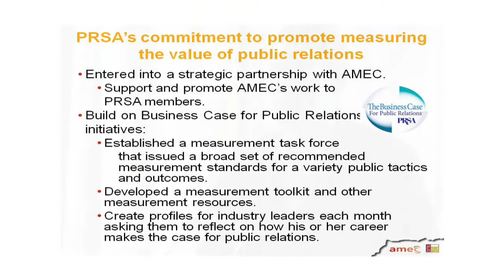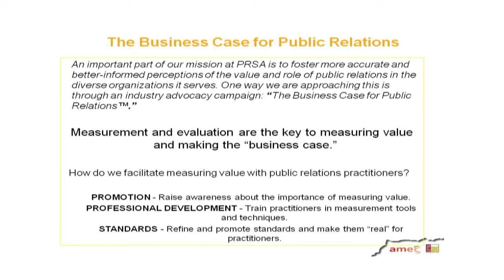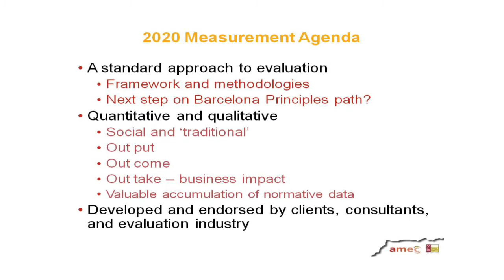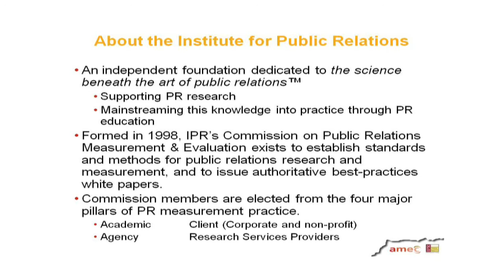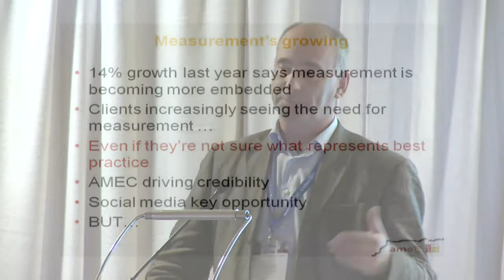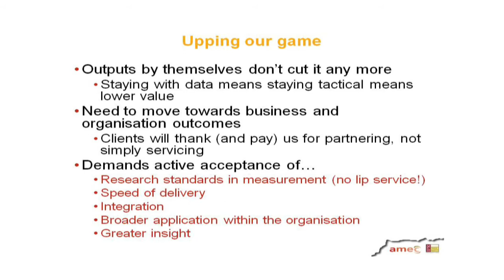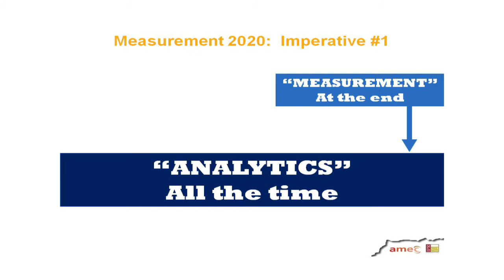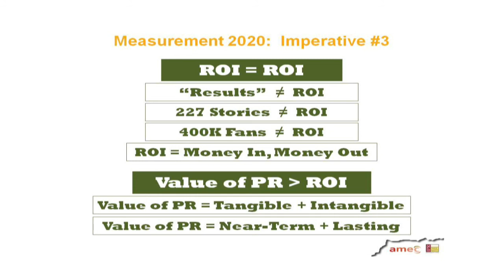Measurement Agenda 2020 debate - The Industry View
Speakers from AMEC, ICCO, PRSA. IPR and Council of PR Firms: What the industry thinks -- and wants!